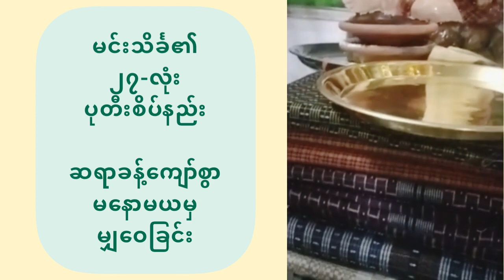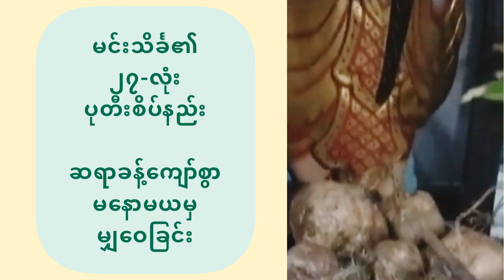အဘ မင်းသိင်္ခ၏ ၂၇လုံး အဓိဌာန် ပုတီးစိတ်နည်း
ဆရာခန့်ကျော်စွာ ပြောပြတဲ့ အဘ မင်းသိင်္ခ၏ ၂၇လုံး အဓိဌာန် ပုတီးစိတ်နည်း